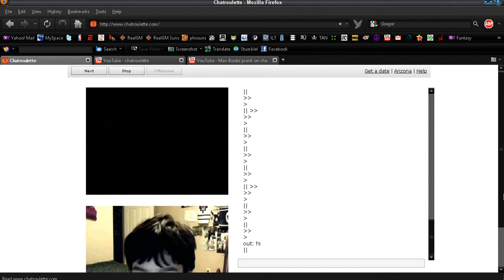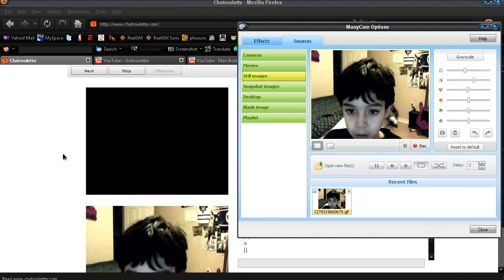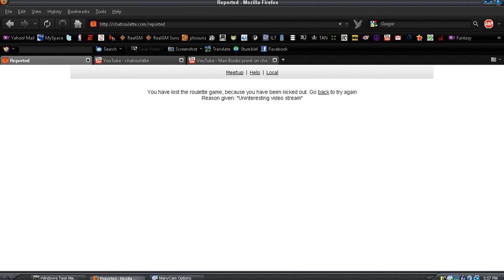Chatroulette as a 6 year old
Sorry about the sound, i have some setting i need to tweak, but here is my 1st attempt at trollin Chatroulette as a 6 year old. Make sure to watch in HD as you can see what im typing to them.